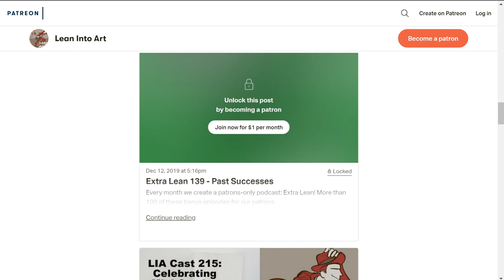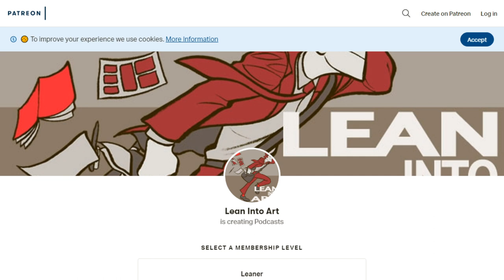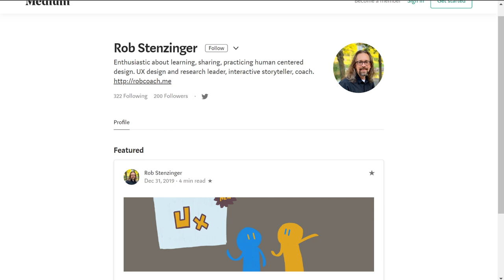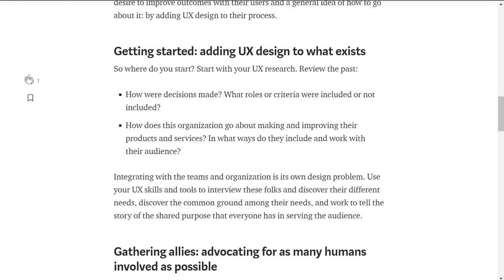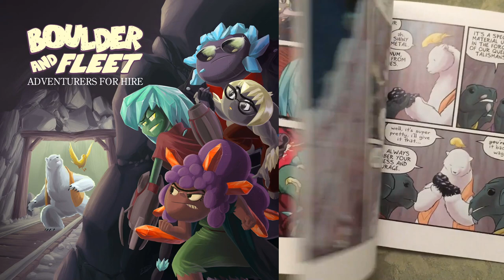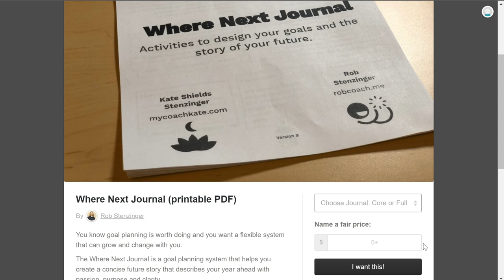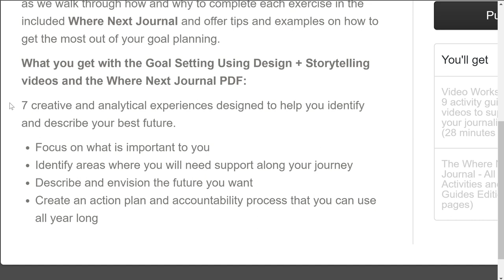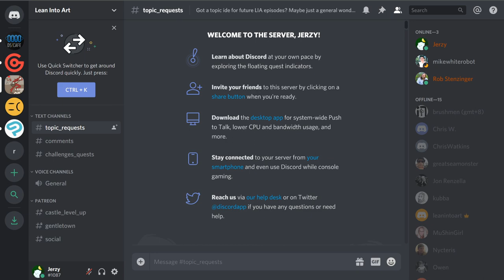LIA Cast 298 - Learning From Professional Adventures in 2019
Every year is worth reflecting on, both Jerzy and Rob had interesting professional adventures in 2019 and now it’s 2020! Perfect time to look back and ask what we learned from those adventures.

Links mentioned:
Being There When a Team is Starting Their First Design Journey

k
Spencer Hallam
JSTaskis